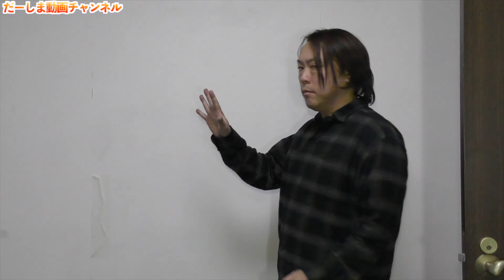指からドラゴンボールみたいな光線が出たら・・・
この動画はわりとマジでフィクションです。

◆お手紙・プレゼントなどはこちらに送ってください↓
〒106-6137

楽曲提供
UUUMUSIC
DOVA-SYNDROME
効果音ラボ

提供元:
PIXTA